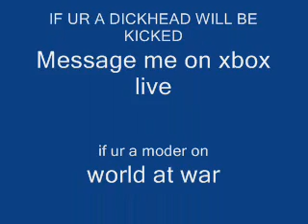My hosting a COD NEED PLAYER WATCH VIDEO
gAMETAG IS :LOOK IN VIDEO